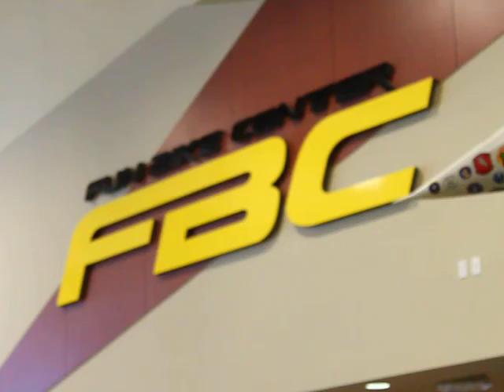FBC - 2007 Yamaha Silverado XVS1100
2007 Yamaha Silverado XVS1100 motorcycle at Fun Bike Center in San Diego